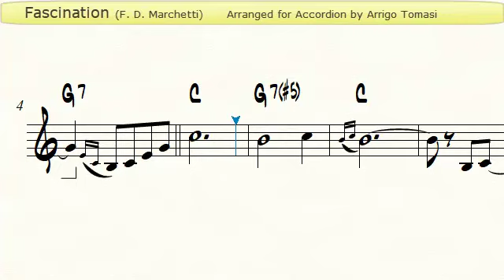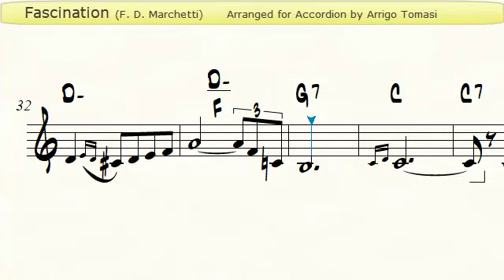Fascination (F.D. Marchetti) - Accordion Sheet music